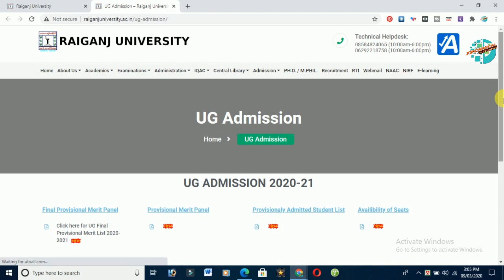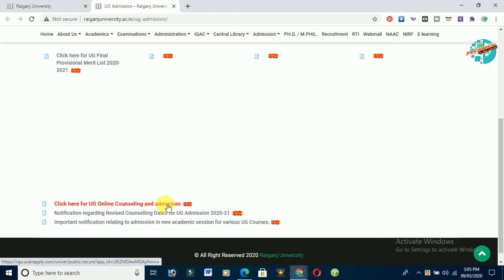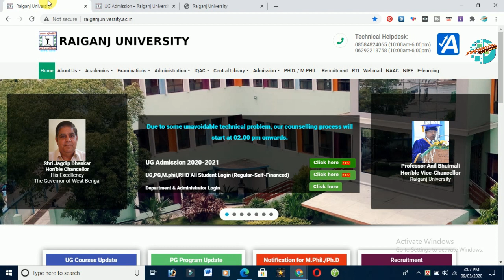Raiganj University Counselling Dates & Times for UG Admission 2020| আবার সময়ের পরিবর্তন করা হল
Raiganj University Counselling Dates & Times for UG Admission 2020| আবার সময়ের পরিবর্তন করা হল RGU | Raiganj University Counselling Dates & Times for UG Admission 2020 | কখন কাউন্সেলিং শুরু হবে ? | Raiganj University Dew to some unavoidable technical problems, our counseling process will start at 02.00 pm onwards.